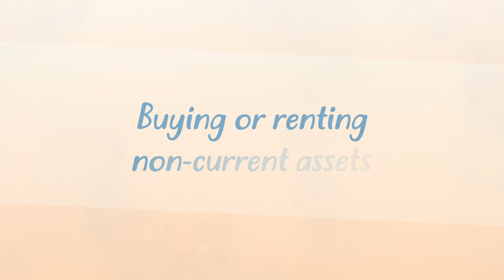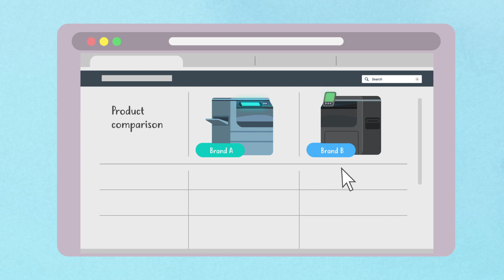POA - Non Current Asset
Explainer Video - POA - Non Current Asset
Agency: Grey Media Design
Client: POA